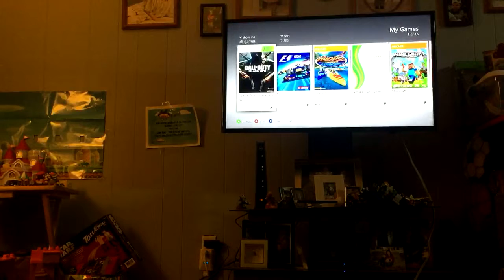Minecraft live Xbox 360